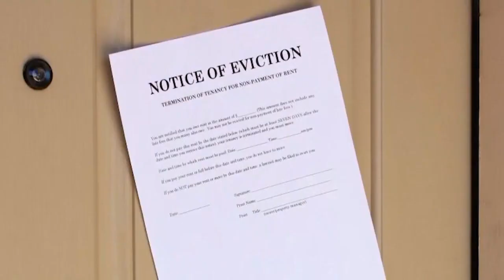Evictions During Moratorium